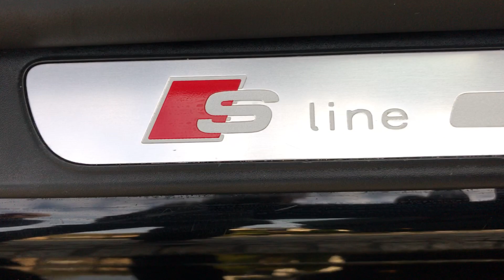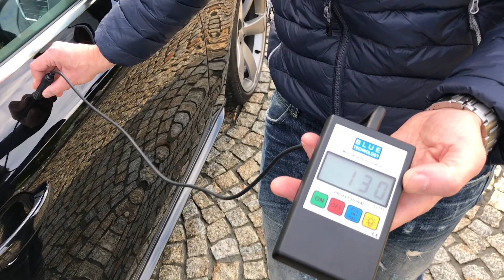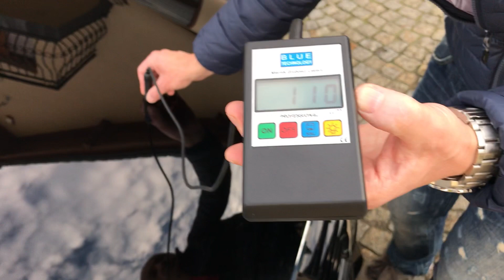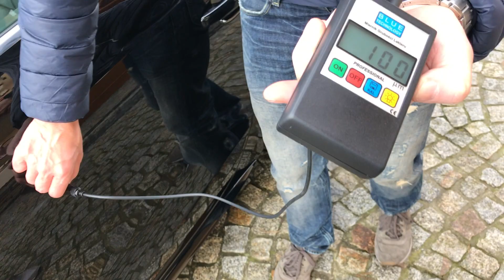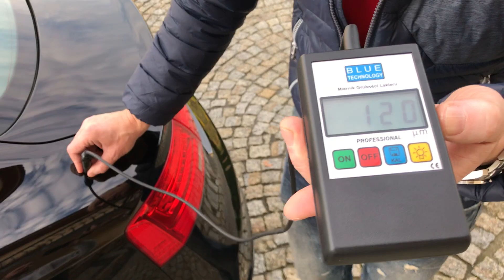Audi A5 QUATTRO 3.0 TDI / WB-CAR